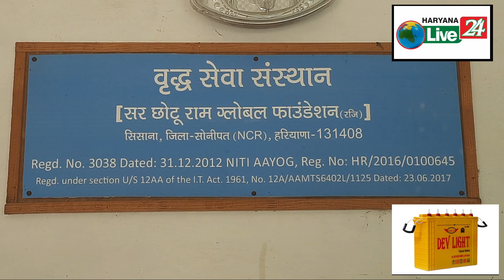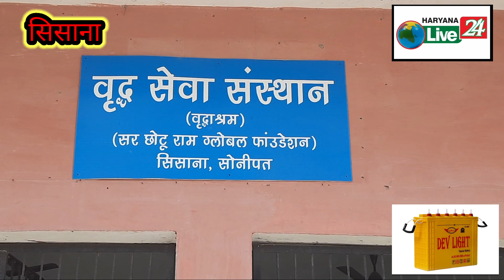बिना पानी,बिना रंग के मनाई होली,जानिये कब कहा-HaryanaLive24/न्यूज़ चैनल के साथ-वीडियो को शेयर करें।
बिना पानी और बिना रंग के मनाई होली, जानिये कब कहा और कैसे-Haryana Live 24 न्यूज़ चैनल के साथ

खरखौदा उपमंडल के गांव सिसाना में एक परिवार ऐसा जिसमे बिना पानी के और बिना रंग के होली मनाई गई। जिस परिवार को व्रद्ध आश्रम के नाम से जाना जाता है। जिसको मंडोरा गांव के ऋषि ने 2015 में सर छोटू राम ग्लोबल संस्थान के नाम से शुरू किया जिसमें अब लगभग    11 महिलाएं व पुरुष रहते हैं। लेकिन होली के त्यौहार आने पर कुछ अपने घर चले गये है। व्रद्ध आश्रम में रहने वाली चन्द्रवती ने बताया कि जब से ये खरखौदा के गांव  सिसाना में ये आश्रम शुरू हुआ है। वो उस समय से ही यहाँ रह रही है। उसे करीब 6 वर्ष हो गये यहाँ रहते गये उन्हें यहाँ किसी प्रकार की कोई समस्या नही है। लेकिन बच्चो की बहुत याद रोजाना आती है। उनका कहना है कि आज सोमवार को उन्होंने बिना पानी और बिना रंग के होली मनाई है। जिसमे उन्होंने एक दूसरे को मिठाई खिलाकर होली मनाई है। उन्होंने ये भी बताया कि  रंगों में काफी प्रकार का कैमिकल होता है जिससे हर प्रकार से नुकसान होता है। चन्द्रवती का कहना है कि हम सब को खुशी खुशी त्यौहार मनाना चाहिये।
हम सब को पानी बचाना चाहिये। जल है तो कल हैं।